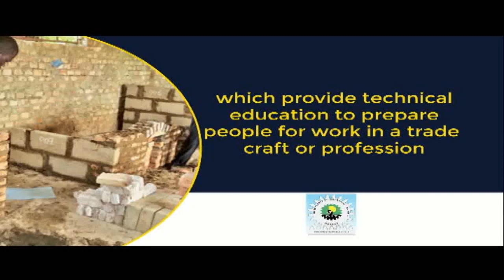COVID-19 & Sexual Reproductive Health in Higher Institutions Of Learning